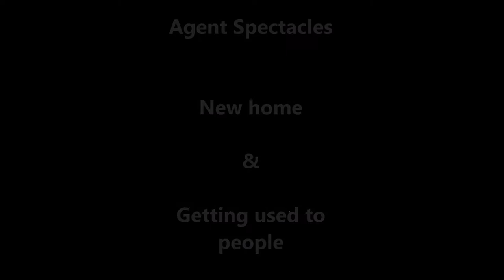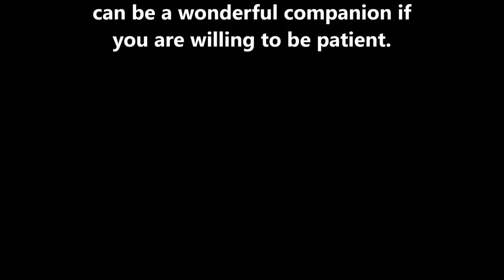Spectacles - Cute Syrian Hamster getting a new home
A video showing Spectacles my Syrian hamsters taming process, and how I modified his tank to help him gain confidence around people.